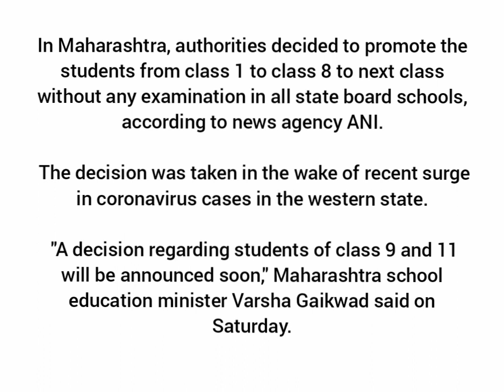Maharashtra no exam for class1 to class 8| announced soon for class 9 to class 11